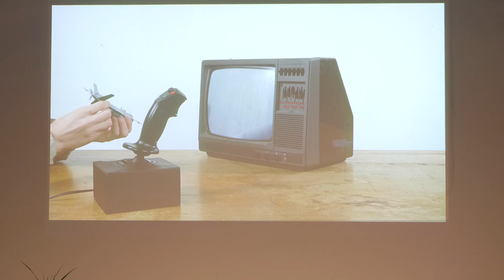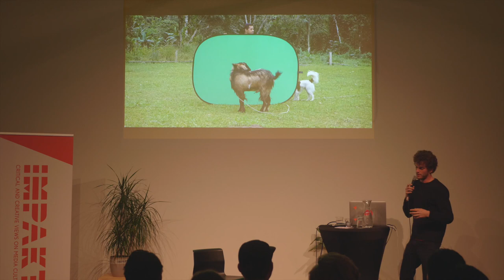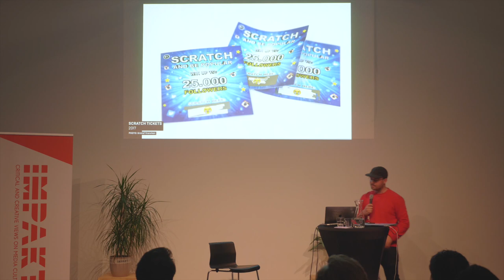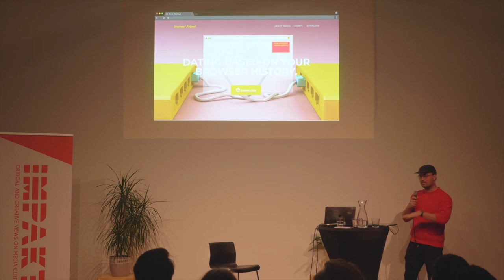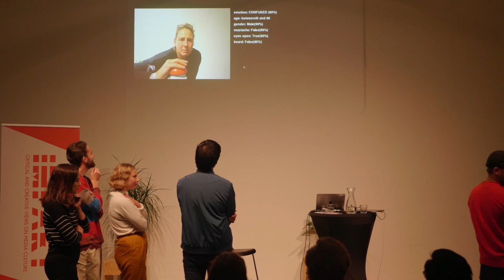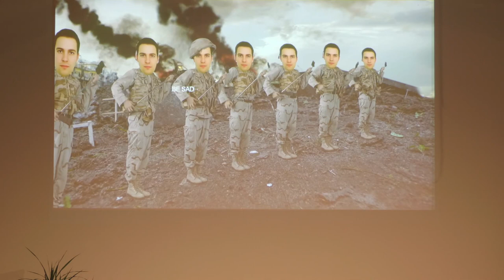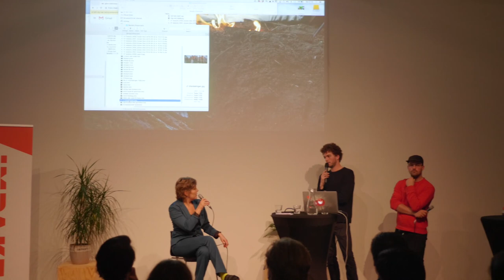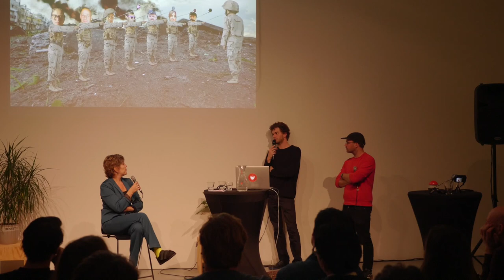Live in a Virtual Panopticon | IMPAKT Event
A video report of IMPAKT Event: Live in a Virtual Panopticon, with Douwe Dijkstra, Dries Depoorter and Sacha Bronwasser, which took place on 22 September at IMPAKT Center for Media Culture.